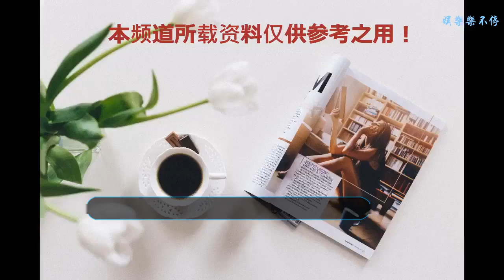30分鐘的《新聞聯播》，譚維維一人就占10分之1，實力告你憑什么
本文章由菠蘿蜜談娛樂獨家發布，輕點上方的關注，防止自己迷路哦~~
    30分鐘的《新聞聯播》，譚維維一人就占10分之1，實力告你憑什么說到現在的歌手，相信非常多的少男少女們喜歡的還是自己心中的偶像，喜歡一些小鮮肉，喜歡唱著搖滾、說著說唱的歌手，但是，相比一些小鮮肉的曇花一現，那些經典的歌曲才更讓人留戀。每當耳邊響起經典的歌曲的時候，我們都會不自覺的身體跳動起來，歌詞也是張口就來，而現在聽到的這些所謂的神曲也就是能紅一時，聽幾遍也就不再聽了。而譚維維作為一名致力于弘揚傳統音樂的歌手雖然在國內算不上有多么的出名，但是在國外，譚維維卻是中國歌手的代表。譚維維的表現，小編不知道觀眾們認不認可，但是央視，新聞聯播是絕對認可的。記得在之前播出的新聞聯播上，譚維維的一個采訪，就占用了三分鐘左右的時間。正如大家知道的那樣，新聞聯播總時長三十分鐘，多一秒都沒有，而譚維維的一個采訪就占用了總時長的10分之1，由此可見，譚維維的作為，央視有多重視。在節目中，譚維維宣揚用作品傳承中國優秀傳統文化。而譚維維不僅竭力宣傳傳統文化，而且還有去中國更加偏遠的地方去尋找更加樸實，更加入耳的好聲音，只有最扎根于老百姓的作品才是真正的好作品，也是偉大的作品。在2016年的春晚上，譚維維唱了首《華陰老腔一聲喊》，之前很多年輕人都是漫不經心的，可是，這首歌卻登上了國際的舞臺，帶給了國人文化沖擊，這樣一首歌登上了國際的舞臺，這就是國家文化的力量，文化的自信。譚維維更是表示：不忘初心，繼續前進。體會到國家的不斷強大，努力最終的目標，是希望國家越來越好，人民更加幸福。作為聲音的傳遞者，都覺得很有能量，無限的能量。確實，只有扎根于民眾的作品才是有生命的作品。譚維維用自己的實力和堅持讓我們見識到了中國傳統的優秀。大家對于30分鐘的《新聞聯播》，譚維維一人就占10分之1，實力告你憑什么，有什么看法呢？快來評論區中暢所欲言吧！期待你與小編一起互動哦！